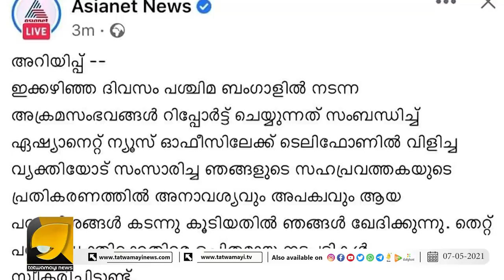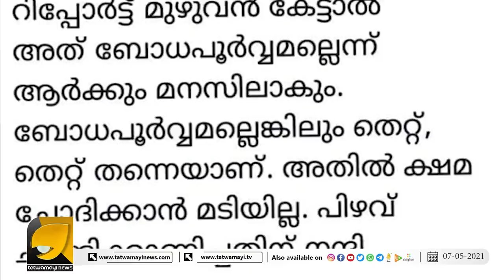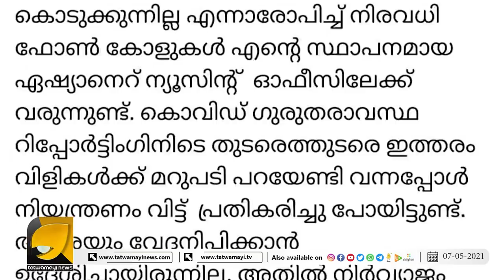നേരില്ലാതെ നിരന്തരം മാപ്പു പറച്ചിൽ ഇത് ഏഷ്യാനെറ്റ് സ്റ്റൈൽ | ASIANET